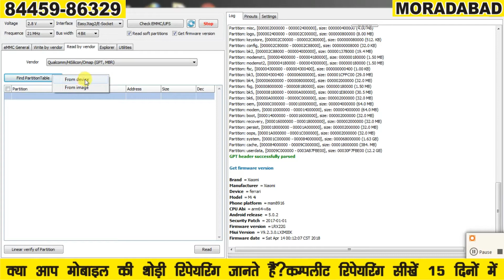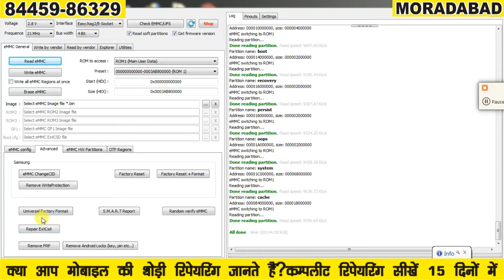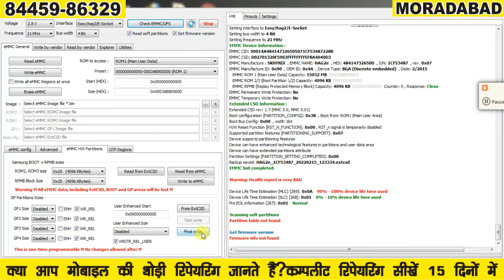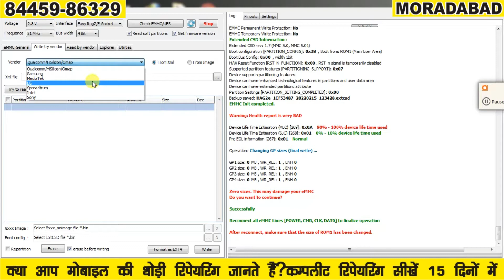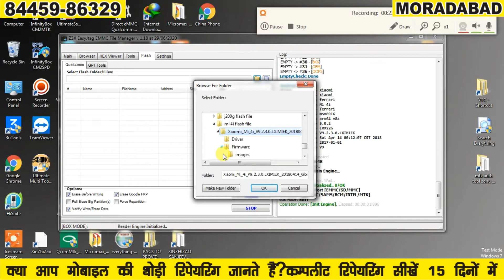Super market of Moradabad city wholesale market of electronic gadgets TTB RAUFLALA AT SUPERMARKET hd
CALL TO BOOK YOUR SEAT.
BASIC TO ADVANCE LEVEL MOBILE REPARING COURSE
मुरादाबाद मोबाइल रिपेयरिंग इंस्टिट्यूट में आपका स्वागत है
आज के दौर में मोबाइल रिपेयरिंग ऐसा काम है  अगर आप अच्छे से काम सीख जाते हैं तो अपना मोबाइल सर्विस सेंटर शुरू कर सकते हैं और 20 हजार से 50 हजार रुपये या उससे भी अधिक आसानी से कमा  सकते हैं
और साथ साथ अपने सर्विस सेंटर पर मोबाइल एक्सेसरीज जैसे सेकेंड हैंड मोबाइल बेचना, मोबाइल रिचार्ज करना, चार्जर, डेटा केबल, हैंड्सफ्री लीड्स मोबाइल पर लेमिनेशन लगाना टेम्पर्ड गार्ड लगाना बैक कवर बेचना आदि काम भी शुरू कर सकते हैं
मोबाइल रिपेयरिंग ऐसा काम है जो केवल 45 दिनों की ट्रेनिंग
मैं ही आप इस लायक बन जाते हैं की अपना सर्विस सेंटर  शुरू कर सकते हैं और ये ऐसा काम है जो कम पैसे  और कम समय  मैं ही  सीखा जा सकता है

Address :
Aimtech Mobile Repairng Institute.

Second floor,
Super market,

Budh bazar, Near hindu College.
Dist:Moradabad.
Up.
Imran Sir.

Thanks & Regards
Moradabad Mobile Institute

Nazam Computer Center Amroha

Mobile Repairing Institute in Amroha - Uttar Pradesh EXPERT Laptop Desktop Repairing Course

Description

AMROHA city अमरोहा शहर उत्तरप्रदेश Amroha jila amroha

 Mobile, Laptop/Desktop, LED Smart TV Chip Level, iPhone, eMMC Repairing Course.

BEST MOBILE INSTITUTE FOR MOBILE COURSE IN UP Mobile repairing
MOBILE COURSE IN MORADABAD Mobile repairing
MOBILE REPAIRING IN MORADABAD
MOBILE SOFTWARE COURSE IN MORADABAD

We are best Mobile repairing course provider in moradabas.

moradabad brass city budh bazar super market

Super Market Moradabad || Super bazar Moradabad || Moradabad Super market || Vikash Moradabadi

TOP 5 Institute For Mobile Repairing Traning || Best Mobile Repairing Traning center in India ?

Safalta Pratiyogita Academy Moradabad || Best coaching centre of Moradabad || Vikash Moradabadi

Moradabad supermarket mobile cover RS 50

Super Market Moradabad 👍Aaj Ek Computer Or Le Liya | Moradabad Vlog.

SECOND HAND LAPTOP IN MORADABAD
moradabad mobile Institute mobile repairing course in moradabad bijnor
best mobile institute in India
emmc programming course in india
mobile software course
emmc programming course in Low fees in india
# super market Moradabad
super bazar Moradabad
moradabad RAILWAY station
moradabad daal
# mobilerepairing in moradabad
mobile repairing institute hardware and software
mobile repairing course
mobile repairing course in moradabad barely
MOBILE SOFTWARE COURSE IN MORADABAD mobile repairing course mobile repairing course in moradabad barely
Mobile repairing course Moradabad#Moradabad mobile Institute mobile repairing course in Amroha
moradabad mobile Institute mobile repairing course in moradabad bijnor mobile repairing course in moradabad rampur amroha hasanpur gajrol
mobile repairing course in m oradabad amroha hasanpur gajrola dhampur
mobile repairing course in moradabad mobile repairing course in rampur mobile repairing course in amroha mobile repairing course in hasanpur mobile repairing course in Gajrolla
mobile repairing course in kashipur mobile repairing course in Nainital